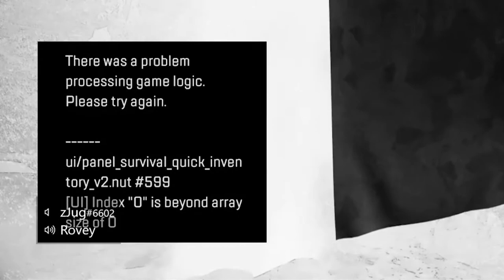4 Knockdowns with 1 Clip | Rovey (Apex Legends xbox)